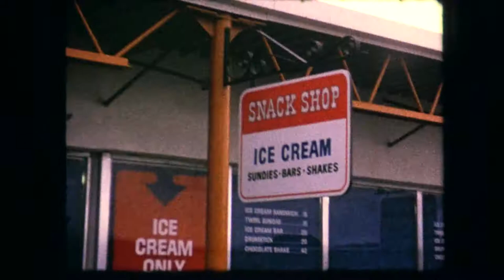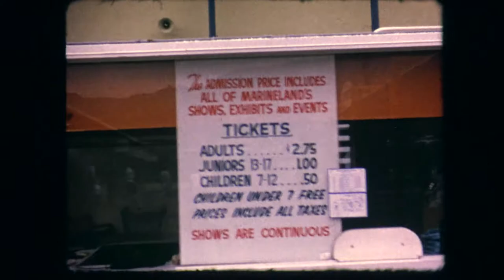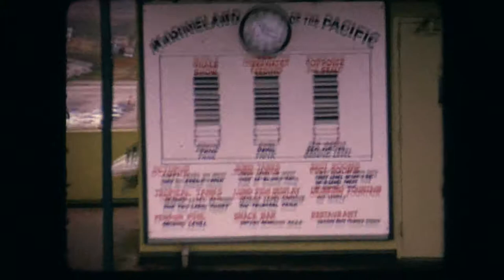Marineland of the Pacific 1965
Amateur 8mm film footage taken at "Marineland of the Pacific" sea animal park from 1965.